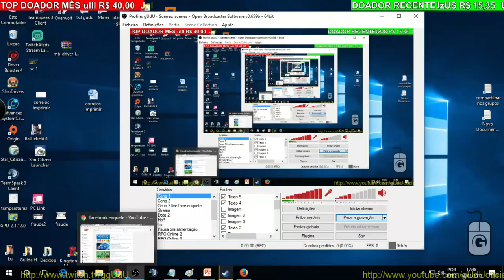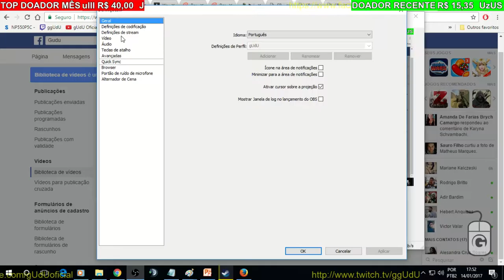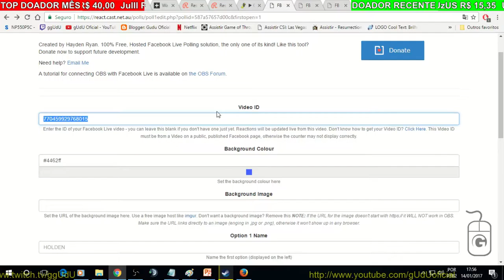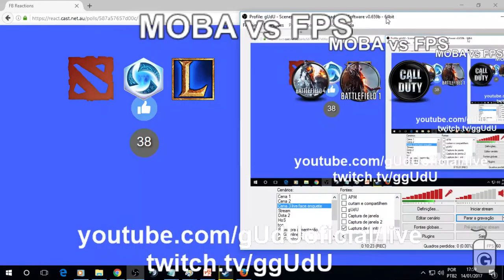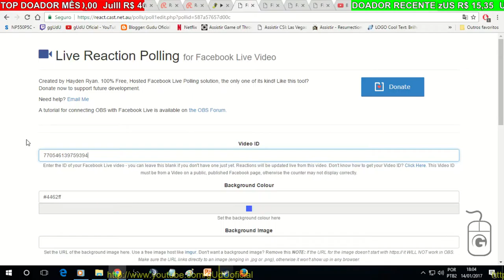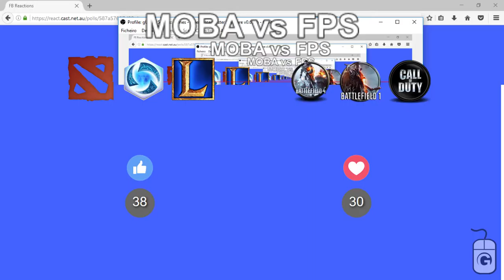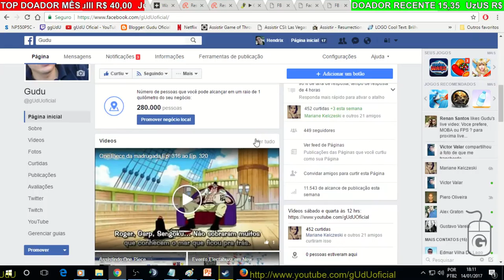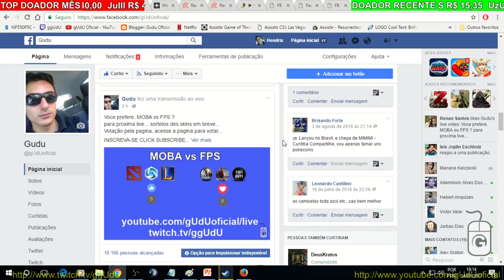Como fazer live ao vivo no facebook pelo pc com like coracao emocoes enquete votacao | Vlog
Link para o OBS: eu uso a versao CLASSIC, mas existe a versao studio, que achei ruim, tem pra windows mac, e linux

PODER CONTER "XINGAMENTOS"
Videos quarta e sábado  às 12hrs
► PicPay @guduoficial
.­. PARCERIAS. ­. ­.